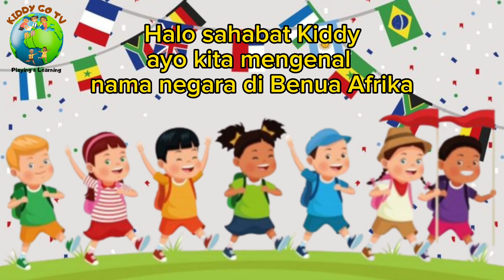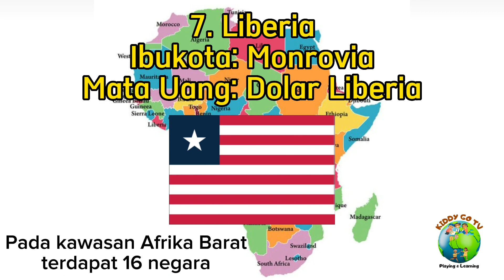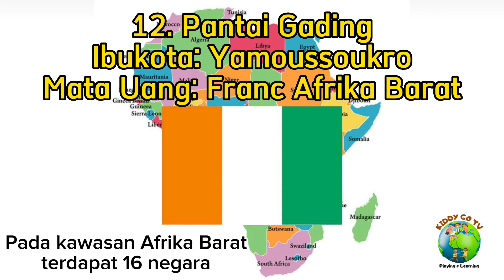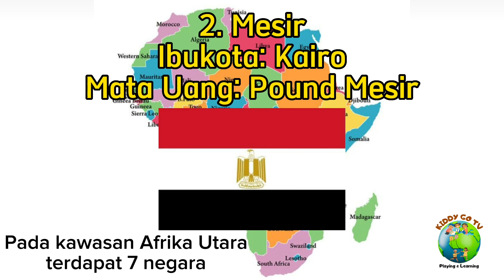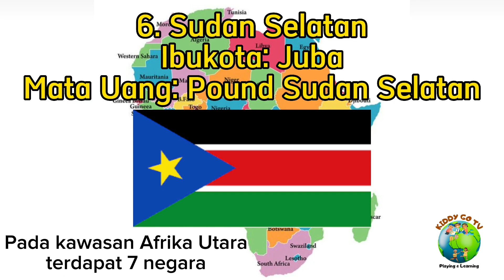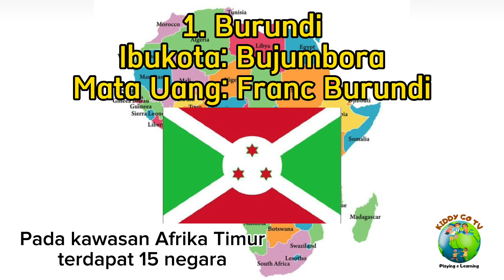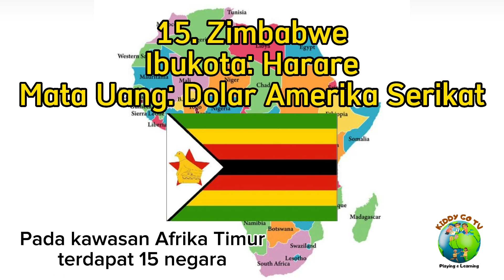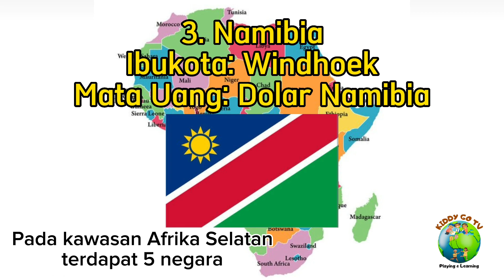DAFTAR NEGARA DI BENUA AFRIKA : NAMA NEGARA, IBUKOTA, MATA UANG, BENDERA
Assalamu'alaikum Sahabat Kiddy🙋‍♂️🙋‍♀️

Yuk kita cari tahu DAFTAR NEGARA DI BENUA AFRIKA : Nama Negara, Ibukota, Mata Uang dan Bendera...komplit deh👍👍

Semoga video ini dapat membantu kalian belajar dan semakin pintar.